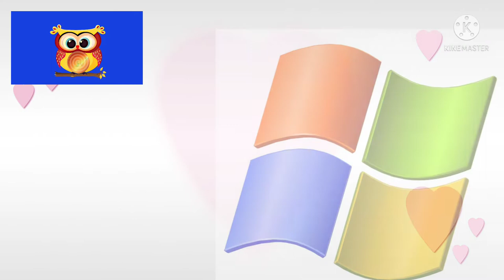Guess these famous apps and their logos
ye apps aur logos ap nahi jante honge.
This video contains the famous computer/mobile apps and their logos